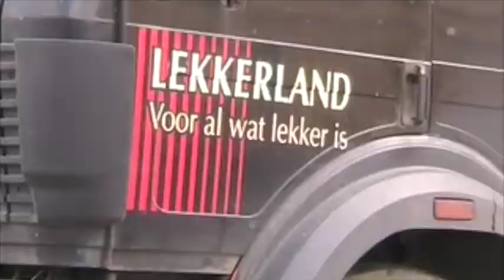Russian Traffic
Made in Saint Petersburg